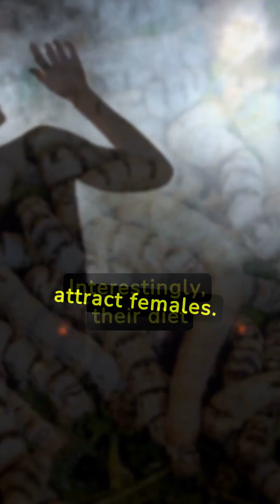WILSON'S Amazing Birds of Paradise 🐥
an unforgettable journey to the lush rainforests of Papua New Guinea, where the magnificent Wilson's Birds of Paradise call home! In this stunning video, we'll take you up close and personal with one of the most iconic and elusive bird species on the planet. With their vibrant plumage, intricate courtship displays, and mesmerizing dances, you'll be left in awe of these avian wonders. From their unique mating rituals to their fascinating behavior, we'll delve into the fascinating world of Wilson's Birds of Paradise. So, get ready to be transported to a tropical paradise and discover the magic of these incredible creatures!